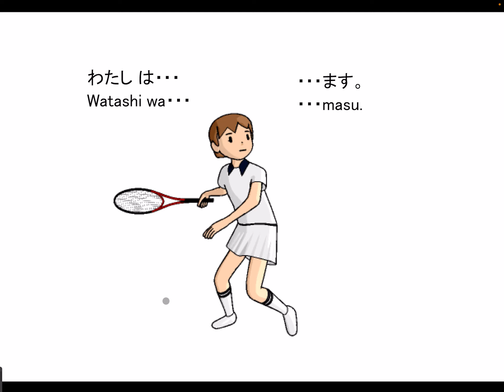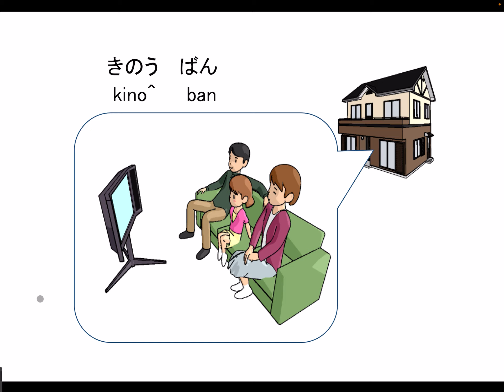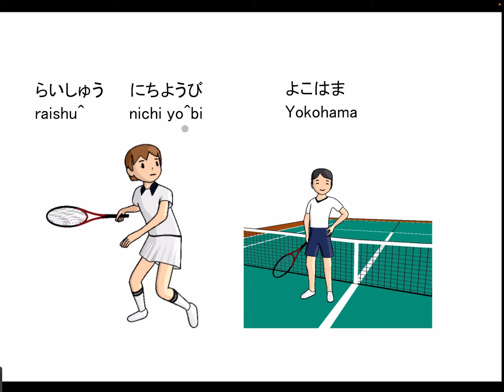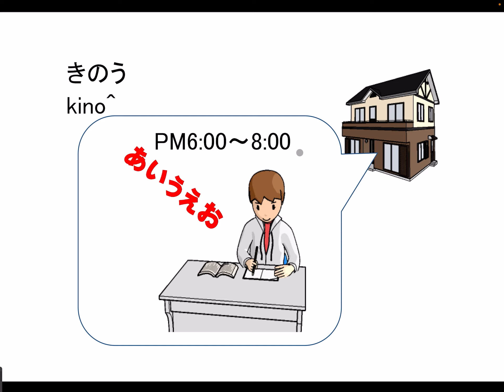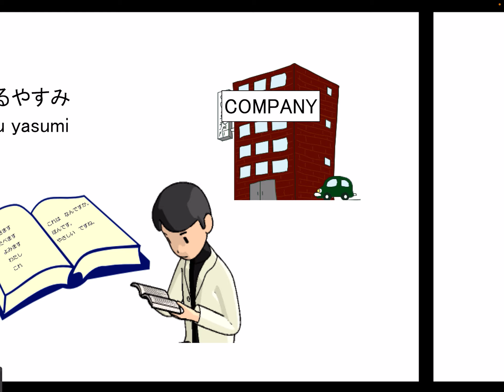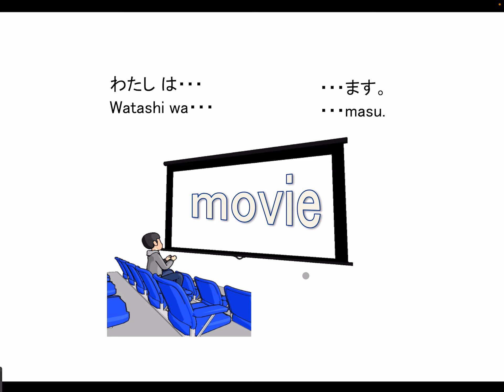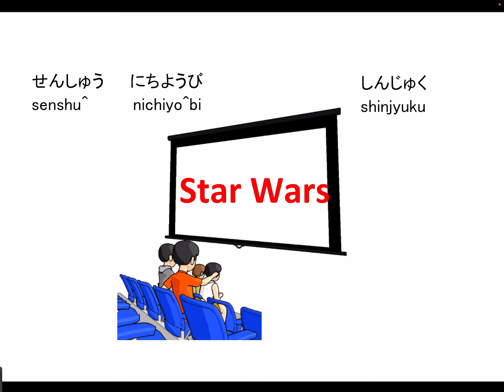L6 ~に~と~で~ます。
Leçon 6
~ni(le temps)~to(avec qui)~de(le lieu)~masu(le verbe transitif)